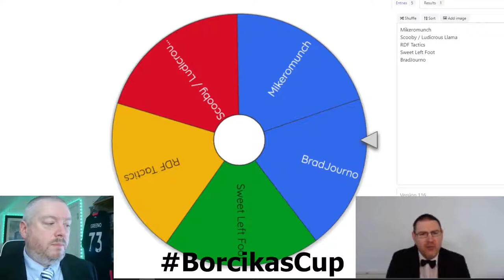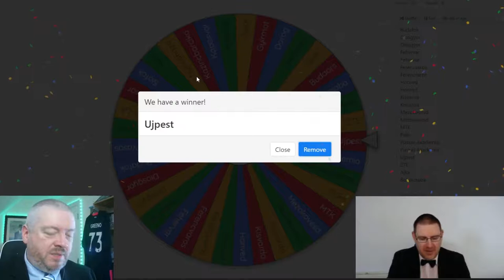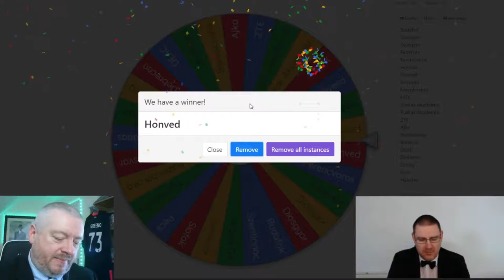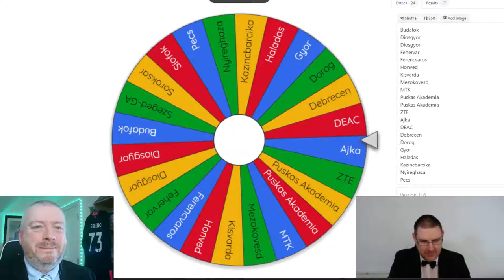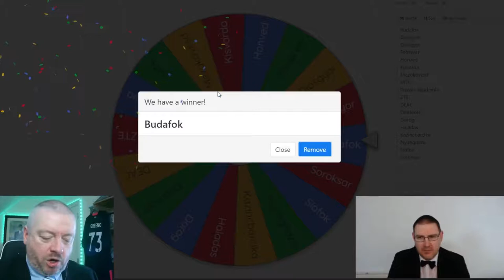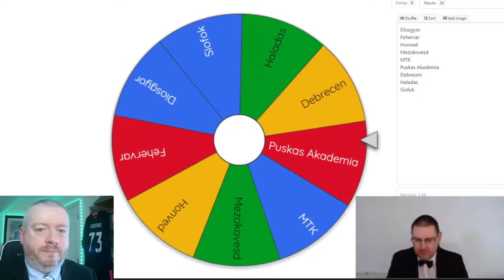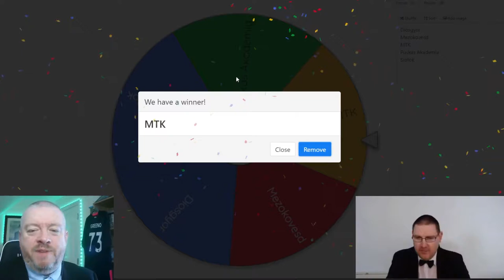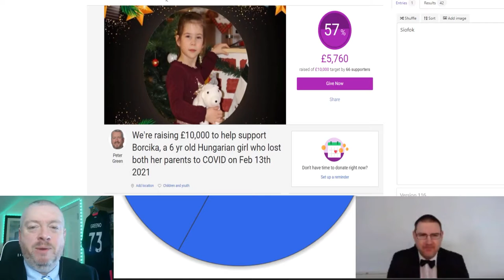FM21: BORCIKA'S CUP DRAW! - FM Creators Fundraising Tournament: Football Manager 2021 Let's Play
Welcome to the draw for the FM21 Creator's Tournment, Borcika's Cup, a Ryder Cup style tournament between FMGreeon's UK and Aussie Villain's Rest of the World. Today we'll discover who the creator matchups before the tournament get underway in the coming days!